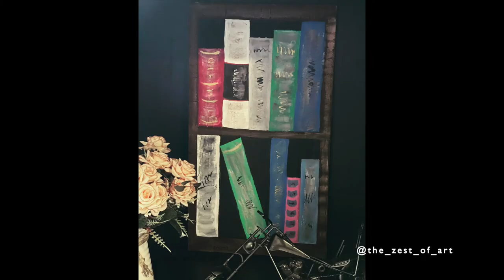Recycle cardboard into a library | How to paint a book library | Easy step by step DIY acrylic ideas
This video shows hows to recycle an old piece of cardboard into a beautiful wall decor - a book library.
I will demonstrate how to use acrylic paint to achieve this.
Recycled art and craft

Daily Art therapy || Satisfying || Relaxing

Colors : Arteza

Idea inspiration : Post by Manju Warrier on Reading day

Feel free to try this out but please tag me while posting on social medias ( @the_zest_of_art)